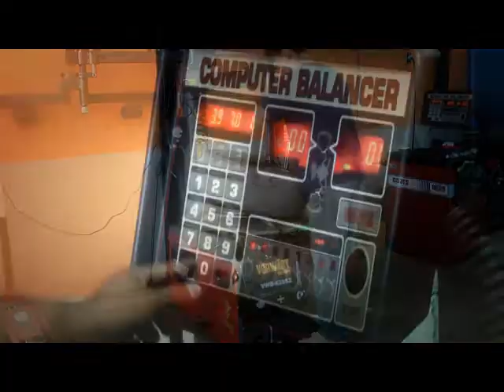Tanta gente no puede estar equivocada